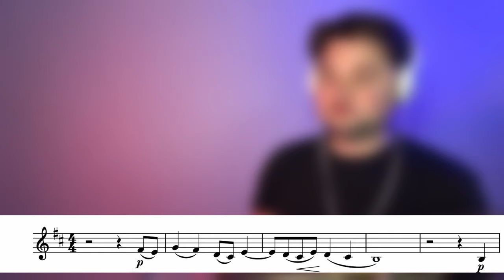Schindler's list theme on Trumpet (with Sheet Music)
Schindler's list - Trumpet Covers

Here you can find notes, backing tracks and help me in the development of the channel!

🎼Do you want the sheet music?

Do you want the Backing Track?

🟢 In  videos I used a TRUMPET MEDIUM TRIM KIT  ​⁠  @KGUmusic    and RADIATOR TRUMPET MOUTHPIECE BOOSTER

🔘TRUMPET MEDIUM TRIM KIT. KGUMUSIC

Thanks : Gwen McGill , Jan W , Jim Turner, Krzysztof M, Bleep_The1Bom, Isabelle B, Eder W, Levi, Hayden M, Lucas H, Dumez  A, Matthieu  C, Márcia K., Simon. Alexus, R. Hall, J. Brook, L. Reece, C. Lederhilger, C. Van de voorde,  John S, Tiffany zufelt, Tom Oppelt,  Sergio,  Mike,  Cheuk Nam Mario